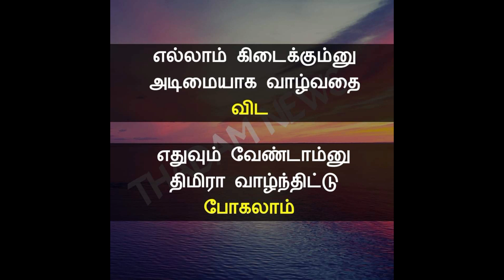திமிராக வாழ்ந்திட்டு போ//